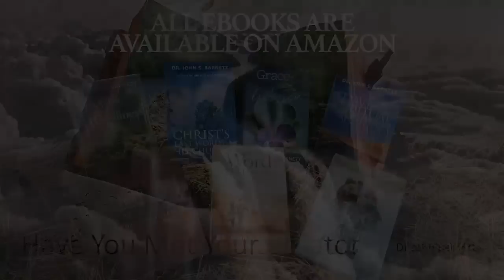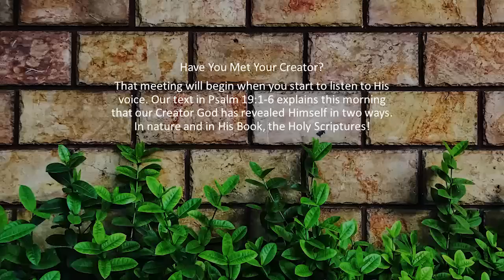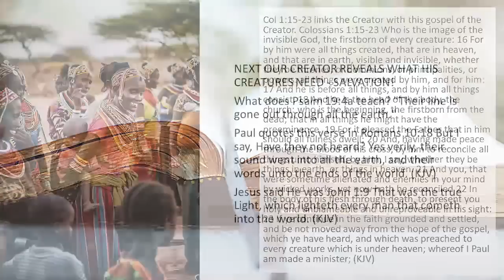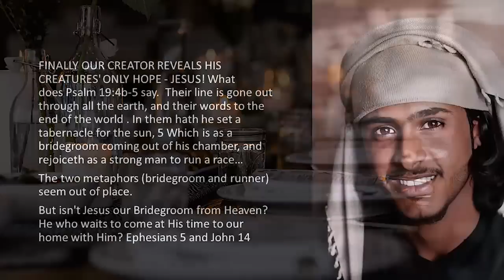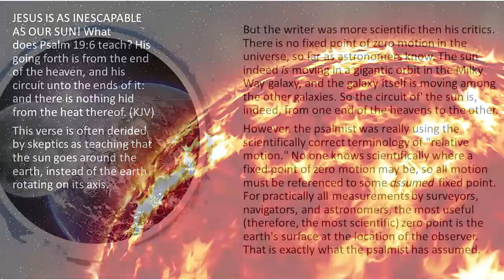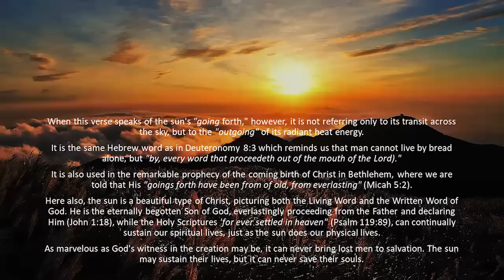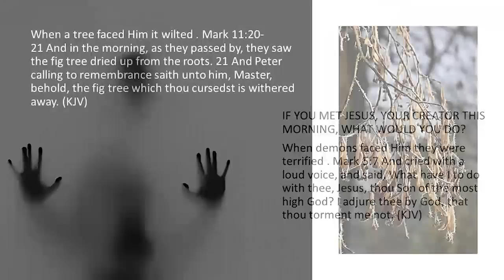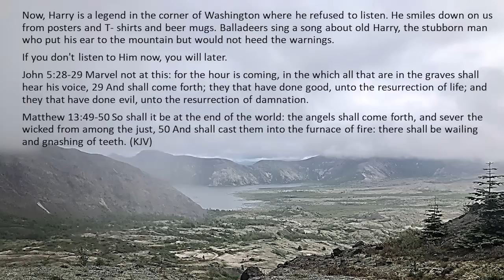BYT-12 THE ULTIMATE QUESTION: Have You Met Your Creator?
BYT-12 - Have You Met Your Creator? (961103AM)